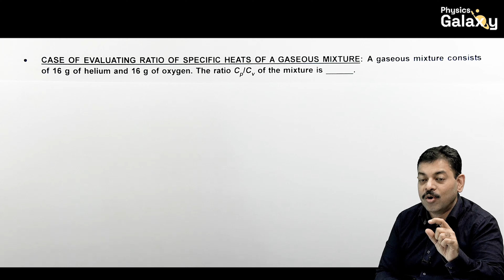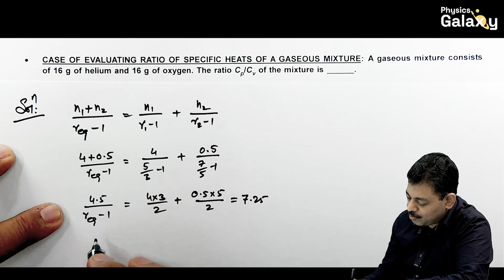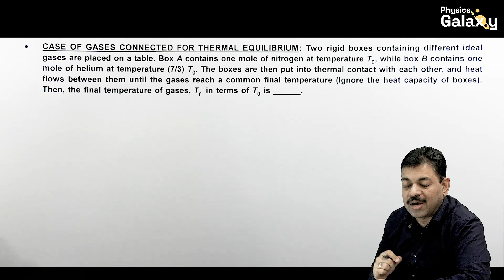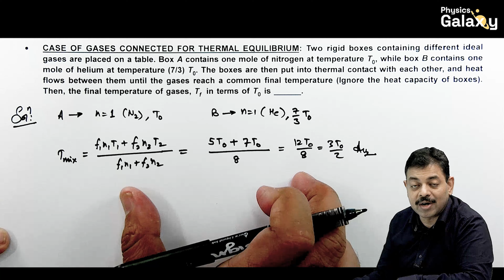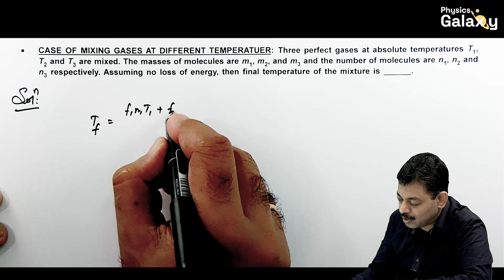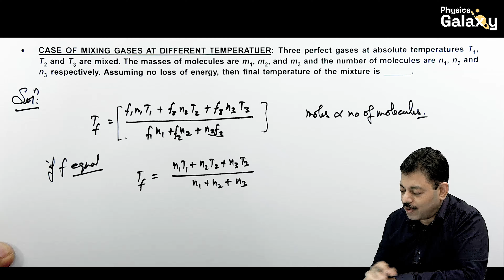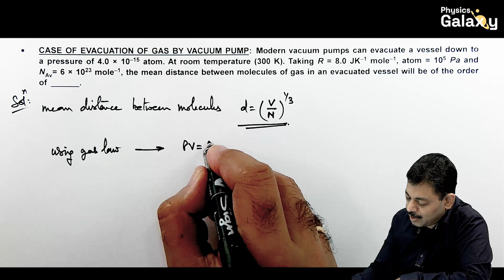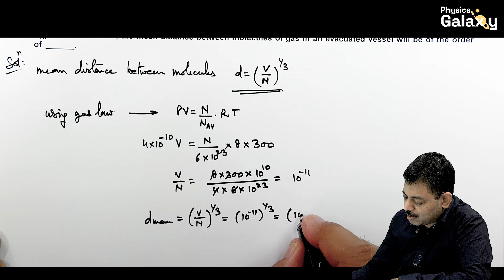Kinetic Theory of Gases Part 1 | AOP for JEE & NEET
This Video of AOP series covers below cases on Applications of Physics by Ashish Arora Sir -

00:00 Case of evaluating ratio of specific heats of a gaseous mixture
02:24 Case of gases connected for thermal equilibrium
04:17 Ad integration
04:36 Case of mixing gases at different temperature
06:25 Case of evacuation of gas by vacuum pump

Daily online test series for JEE Main & Advanced 2024, join ICXONLINE

Books for JEE Main & Advanced Preparation :
Get PG chapter wise solution book of JEE Advanced.
Book of 700+ advance illustrations.
Book for JEE Main PYQs with comprehensive solutions.